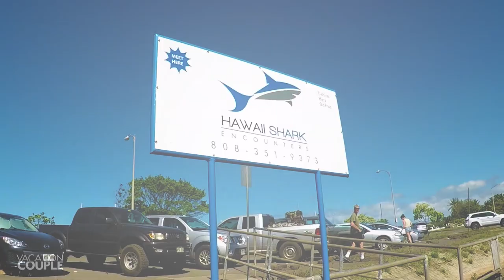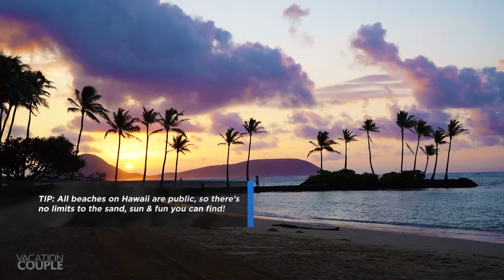Hawaii Travel Guide (5 AMAZING Things To Do on Oahu & The Big Island!)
Sharks, hiking, and volcanoes oh my! Have you ever wondered which activities to choose when planning your Hawaii vacation? We’re sharing our Top 5 Things to do in Hawaii to help you save time and get the most out of your time in Hawaii!

CONNECT ▹

GEAR ▹

CANADA
‣ DJI Mavic Pro
‣ GoPro Karma Grip
‣ GoPro Scuba Filter – Red
‣ GoPro Timer
VIDEO EDIT ▹
‣ Premiere CC15
‣ After Effects CC14 (color corrected)